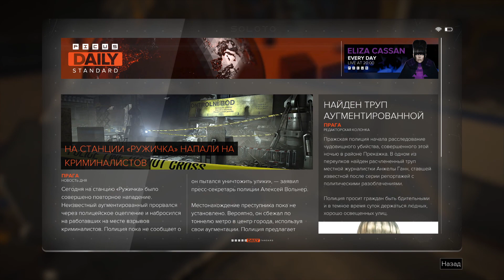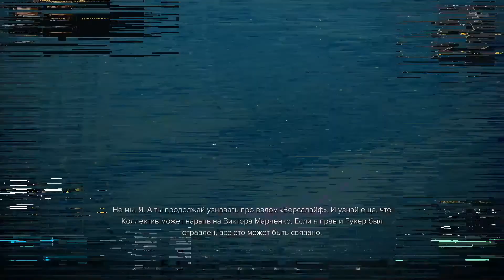Deus Ex. Mankind divided. Часть 20. Рукер страшно умер.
Часть 17. Я ее удалил бля.

Чего увидим:

- Встреча с главарем аугментированных калек Ручкером.
- Ну разрабы, обязательно надо упомянуть соЛЖЕницына.
- Мультец про Рукера и его страшную смерть.
- Помидорная.
- Перестрял. Всех.
- Погоня и Виктор во всей красе.
- Мюллер встречает и ругается.
- Врем Мюллеру.